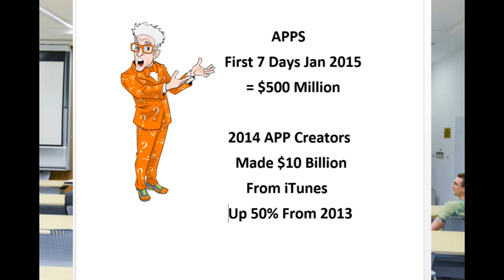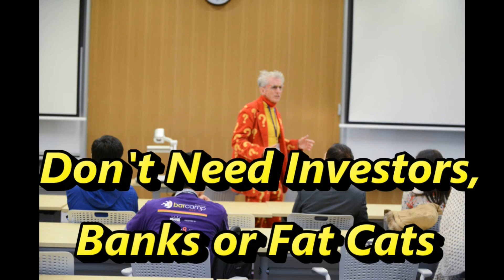Crowdfunding for A New Life part 5